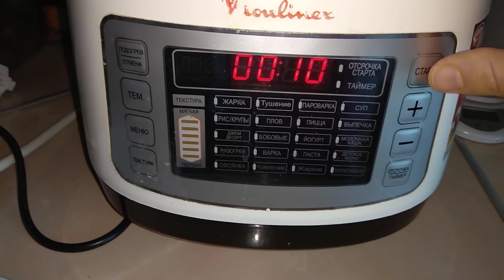Меню: Торт для Мамы\ Каша с Тыквы\ Борщ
Здравствуйте,меня зовут Наташа и я рада Вас приветствовать на моём канале "Деревенская жизнь в Беларуси". Канал обо всём, что интересует меня в жизни. Здесь Вы найдёте простые и вкусные рецепты. Узнаете о том как разводить и ухаживать за домашними животными и птицей. Про строительство дома своими руками и многое другое.